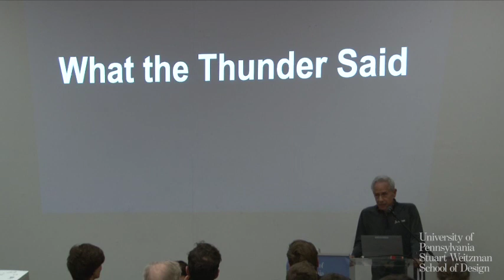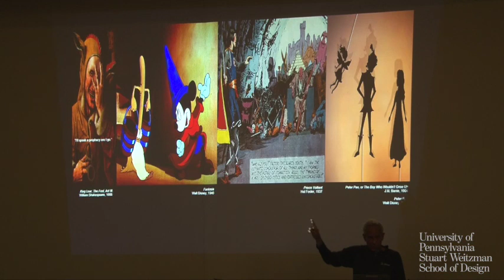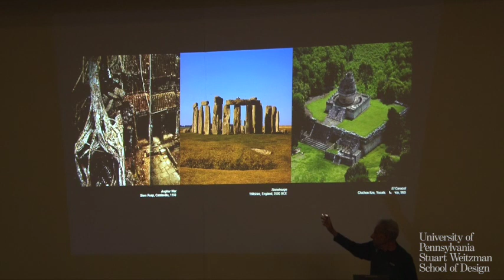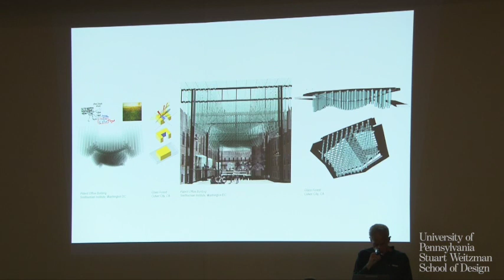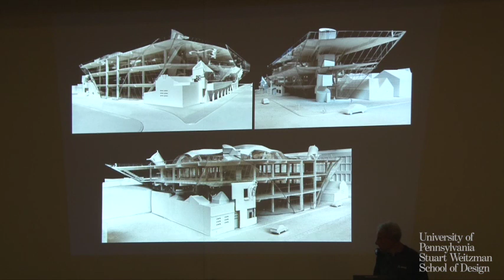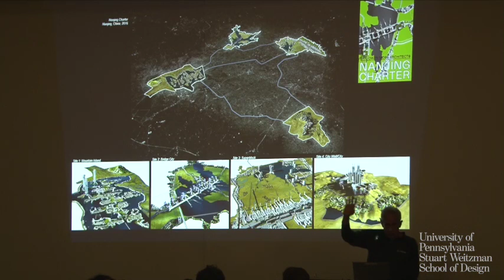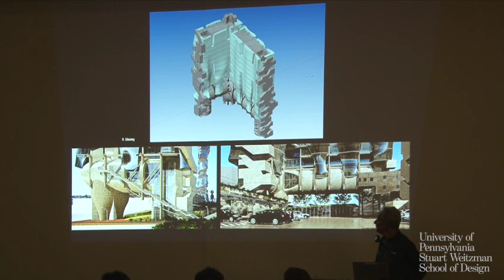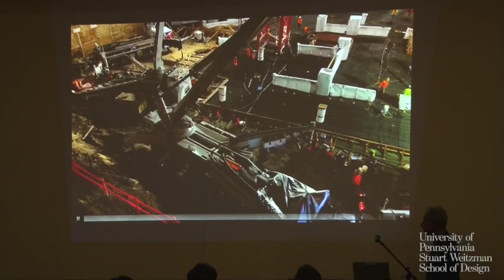The Weitzman School Presents: Eric Owen Moss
On Wednesday, September 13, 2023, the Department of Architecture welcomed Eric Owen Moss who gave The KPF Lecture.

Eric Owen Moss was born and raised in Los Angeles, California. He received a Bachelor of Arts from the University of California at Los Angeles, and holds Master's Degrees in Architecture from the University of California at Berkeley, College of Environmental Design and Harvard University's Graduate School of Design.

Eric Owen Moss Architects was founded in 1973. The Culver City-based office has completed projects in the United States and around the world.